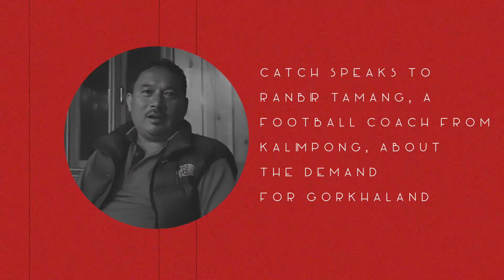Meet the Voter: Gorkhaland demand practical, not just sentimental, says Ranbir Tamang